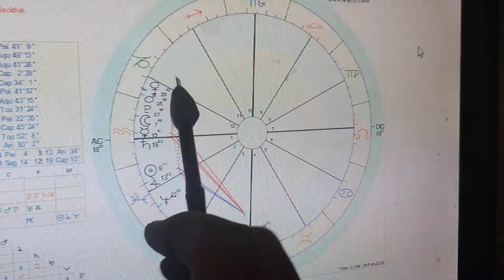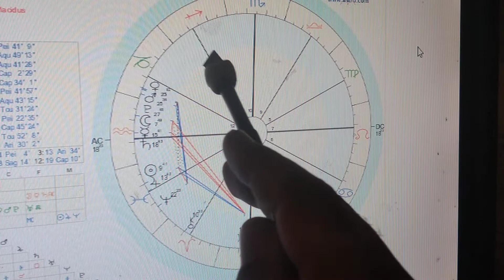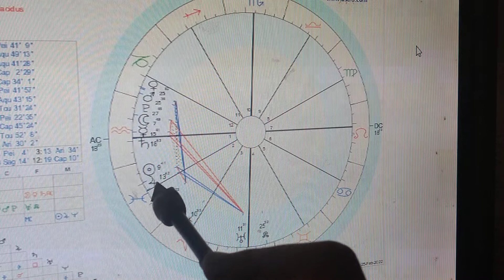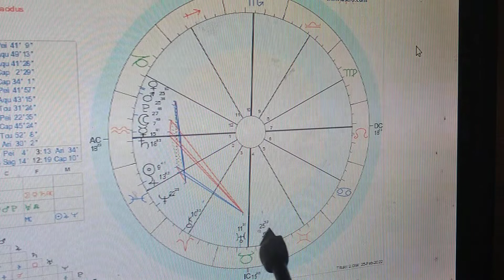sagitário ♐💫 Março 2022 Um romance passageiro ou um amor para durar?❤❤❤⭐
consultas, mapa astral e aulas pelo whatz